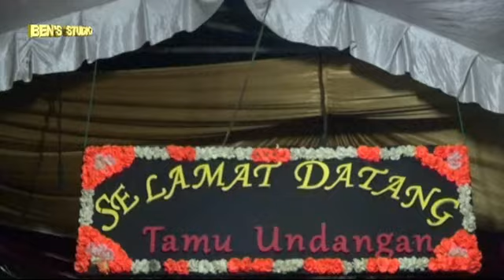OT.Egita.jgn lupa ya tekan SUBSCRIBE gratis loo...